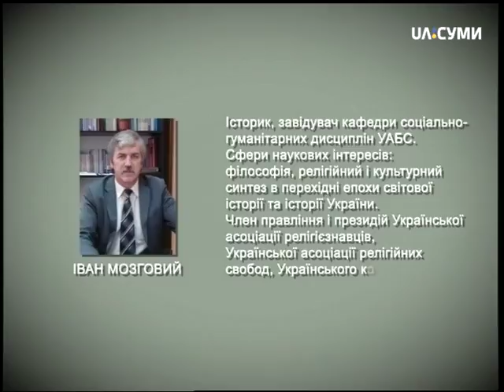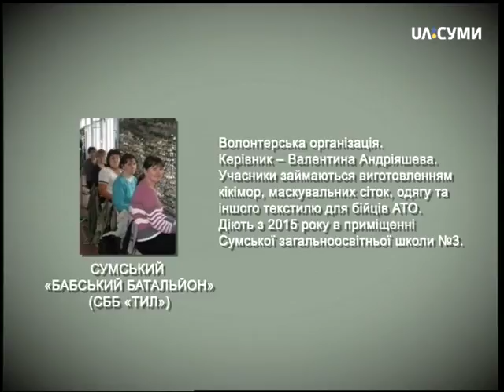Телемарафон "На захисті України"